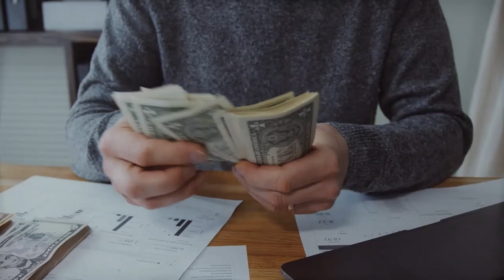जब यूपी के एक गांव में इच्छाधारी नागिन ने दिया बच्चे को जन्म लेकिन गांव वालों ने गलती से कर दिया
जब यूपी के एक गांव में इच्छाधारी नागिन ने दिया बच्चे को जन्म लेकिन गांव वालों ने गलती से कर दिया ichchhadhari nagin